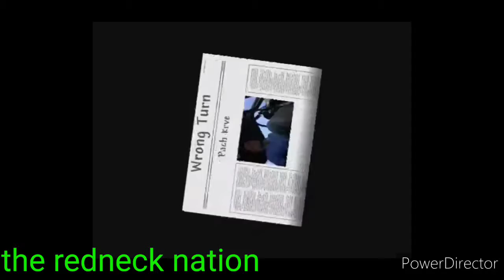Wrong turn tribute